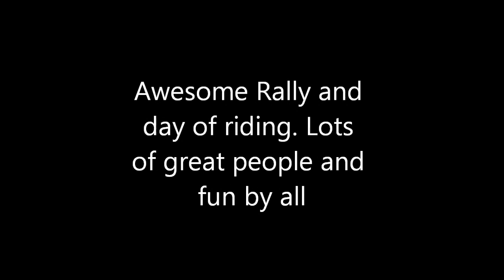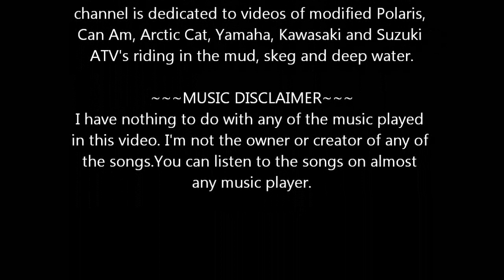Ahtahkakoop Fall Rally 2013 7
Ahtahkakoop Fall Rally 2013 Great bunch of people and thanks to everyone who put on this event